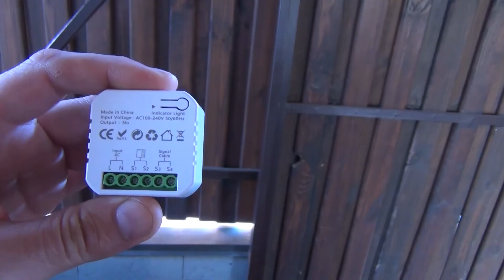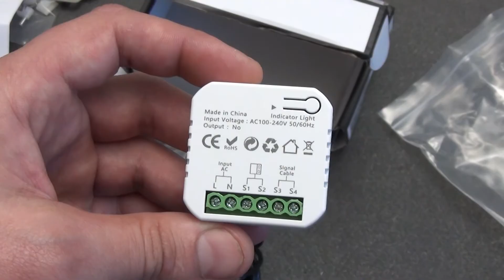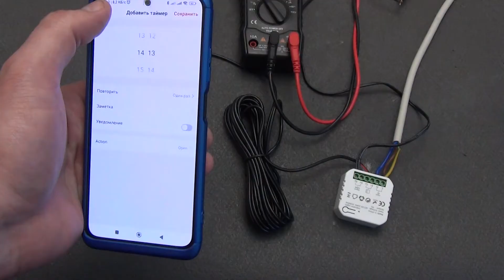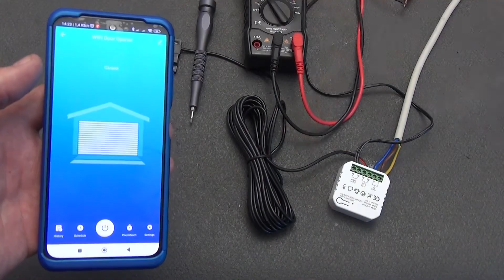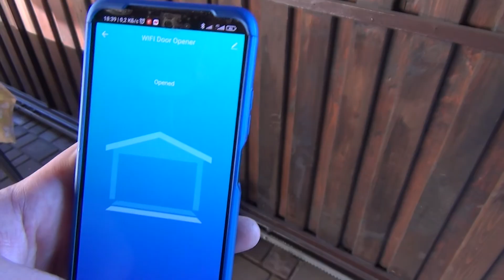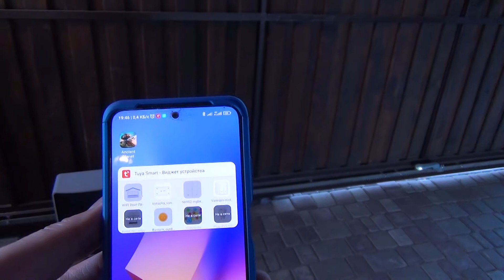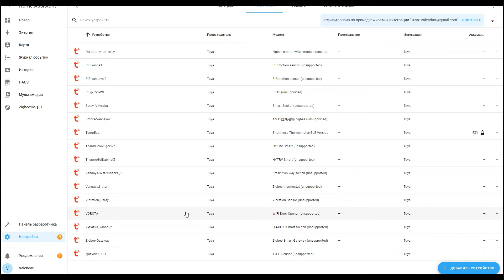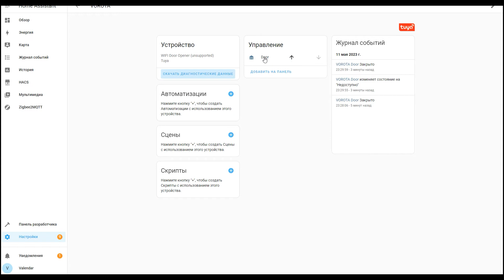Реле TUYA как открывать гаражные ворота со смартфона с уведомлениями и автоматизацией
Как из простых, откатных, роллетных ворот гаража сделать умные с удаленным управлением и отображением состояния открыто или закрыто - автоматика для ворот?! В этом нам поможет умное WiFi ZigBee реле TUYA Smart 2 в 1 для умного дома Smart Life или Tuya. Реле для автоматизации гаражных ворот довольно легко монтировать и настроить подключение к смартфону для создания сценариев автоматизаций.  Любой привод ворот можно сделать умным, благодаря реле с сухим контактом и датчиком открытия TUYA. При это функционал ворот никак не страдает, можно открыть и закрыть ворота пультом из комплекта, или находясь в любой точке земного шара – с помощью смартфона. И при этом всегда видеть открылись ли ворота, или просто посмотреть статус даже если открыли их с брелка.  Благодаря датчику открытия, которое уже находится в комплекте, можно получать уведомления на смартфон об открытии и закрытии, а также уведомление тревогу если ворота не закрыты больше определенного времени. Ну а самое главное это возможность создать практически любую автоматизацию умного дома. Самое простое это включение уличного освещения, когда ворота только начали открываться и выключение через время.  Как превратить свои раздвижные, откатные или роллетные гаражные ворота в умные, открывать их удаленно и проверять их статус в этом обзоре умного реле для гаражных ворот.  Владельцам частных домов и гаражей с электроприводом открытия - смотреть обязательно !

00:00 – 00:31 Вступление
00:31 – 01:53 Комплектация реле для ворот
01:53 – 03:11 Реле открытия раздвижных ворот
03:11 – 03:46 Схема подключения и принцип работы реле
03:46 – 07:25 Возможности в TUYA SMART
07:25 – 09:23 Подключение умного реле к мотору ворот
09:23 – 11:45 Тест управления умными воротами
11:45 – 14:42 Пример автоматизации для умного WiFi Zigbee  реле ворот
14:42 – 16:26 Работа реле с Home Assistant  - автоматика откатных ворот
16:26 – 29:53 Выводы об автоматизации и гаражных ворот